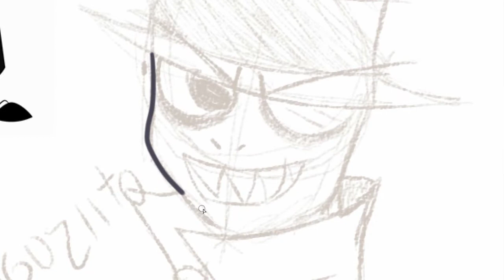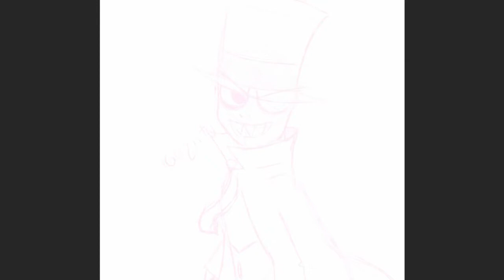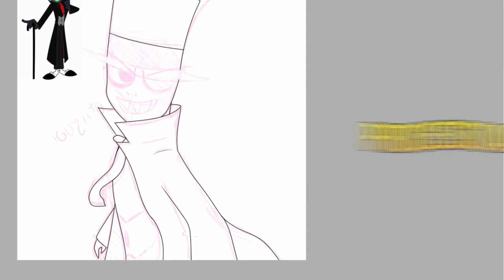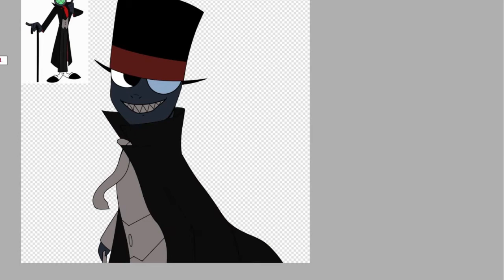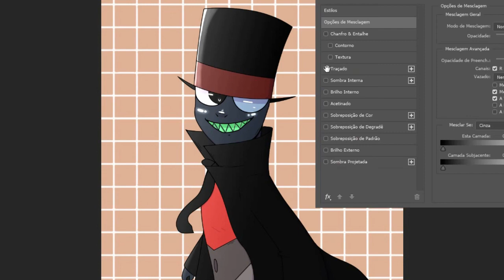Desenhando BLACK HAT de VILANESCO| Igor Comics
👉🏻 Faça seu dinheiro trabalhar por você!
💸 FAÇA ATÉ R$200,00 POR DIA NA INTERNET

🛍️ Periféricos:
→ Microfone Fifine
→ Camera Logitech
→ Monitor Leia a descrição se quiser viver :3 (e se não quiser também)

Nesse vídeo eu mostro um pouco do meu processo de desenho digital e faço uma speed art do personagem black hat de vilanesco.

Programas que uso:
Desenhos - Paint tool sai / Adobe Illustrator
Gravar - Atube Catcher / Obs studio
Voz - Audacity / Gravador do windows